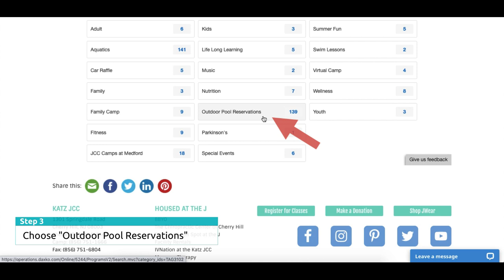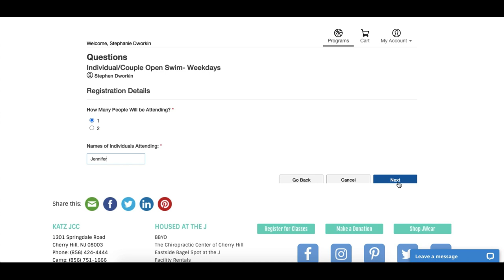Katz JCC Outdoor Pool Reservations